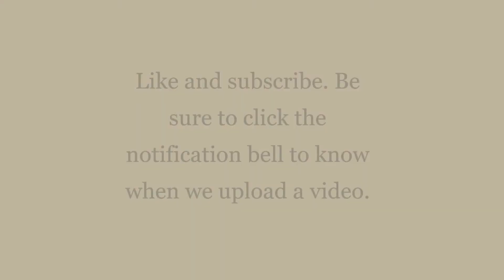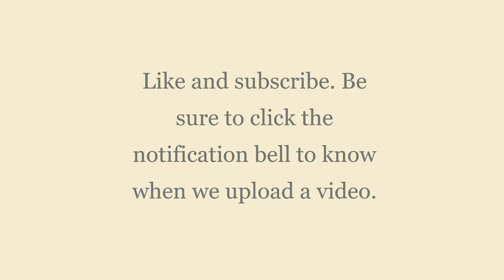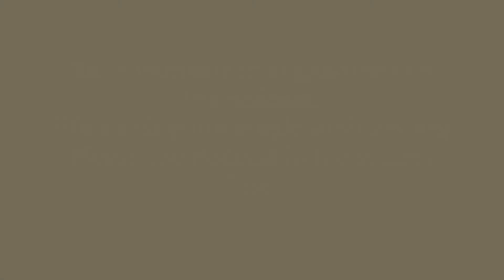Meditation A How To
Join us as Lord Night tells us how to meditate according to the way he teaches it. We will also discuss some of the benefits of daily meditation.